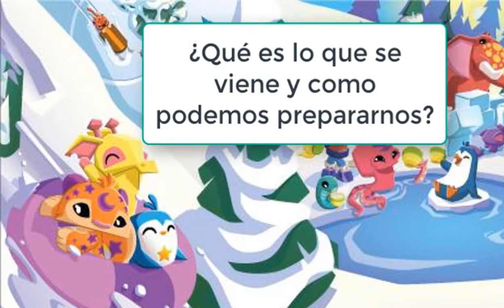Próxima ACTUALIZACIÓN DE AJ - información breve - Animal Jam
Bienvenido a un nuevo vídeo para el canal.
Si va muy rápido haz pausa para leer más cómodo.
 Este es un vídeo especial acerca de:
La Próxima Actualización de Animal Jam.
¿Cómo prepararse?¿Qué se viene?¿Cuando llega?
Si te ha gustado y quieres ver más contenido como este en el canal Apoya me:
Recuerda que hay un sorteo en el canal!
¡Mirarlo y Participa!